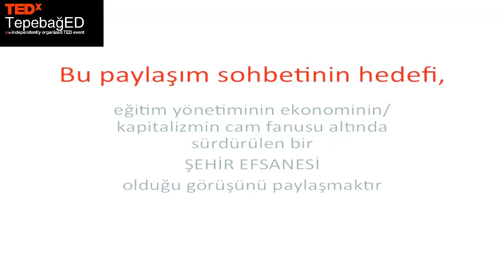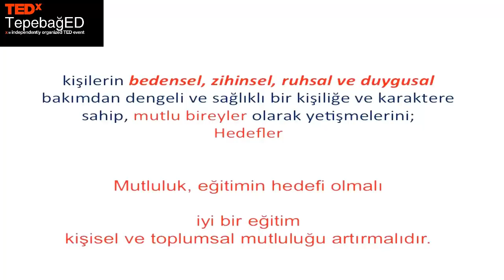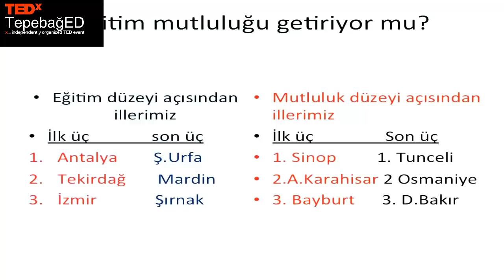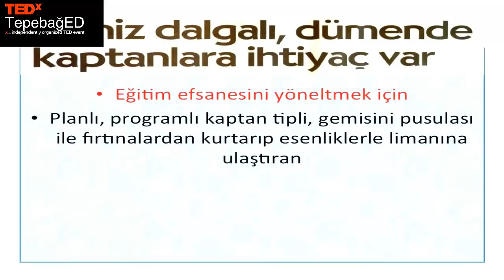Bir Sehir Efsanesi: Egitim | Aytaç AÇIKALIN | TEDxTepebağED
Prof. Dr. Aytaç Açıkalın, "Bir Şehir Efsanesi: Eğitim" başlıklı TEDx konuşmasını TEDxTepebagED de gerçekleştiriyor.

Benim öz geçmişimi, benden başkaları pek bilmez,  hele “tüm” yaşamamı hiç kimseler bilmez. Beni tanıyanlar var, onlar diyor ki: “Aytaç Açıkalın bir eğitim efsanesidir.”
Ben, Guru ya da CEO olmaktansa “USTA”, üstat olmayı bir iltifat olarak kabul etmeyi yeğlerim. Beni benden sorarsanız, “Ben güncel bir eğitim dinazoruyum.”